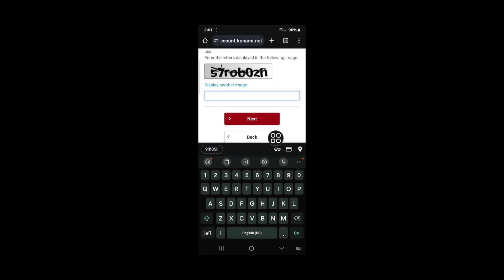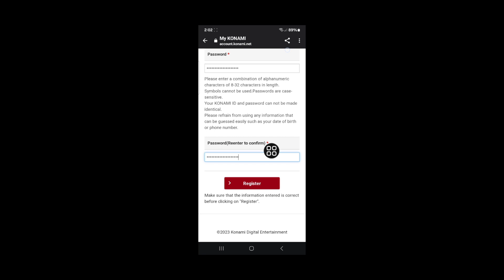how to change e football pes 2024 password easily | how to change konami password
Here, In This Video I Will Show You how to change e football pes 2024 password easily By Using New Method. I Will Show The Easiest Process To change e football pes 2024 password easily. So Keep Watching The Full Video Without Skipped To Know how to change e football pes 2024 password easily.

Your Quire About how to change e football pes 2024 password easily :

How do I change my PES password?
How do I reset my Konami ID?
How do I find my Konami ID password?
Can I change my Konami ID?
How do I activate my Konami ID?
Why i can't link my KONAMI ID?
How do I link my new Konami ID?
Is Konami ID free?
Can I delete my Konami ID?
Can I link eFootball mobile to PC?
How do I transfer my eFootball account?
How do I change my Konami name?
How do you get eFootball points?

💙 Follow Me 💙
1️⃣ Instagram

Thank you very much for looking. Thank you for your support!!